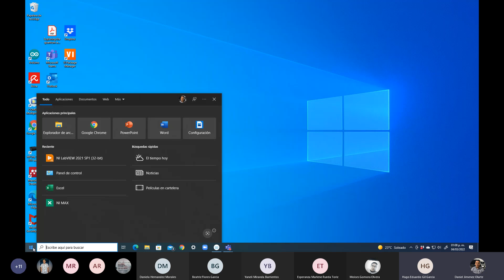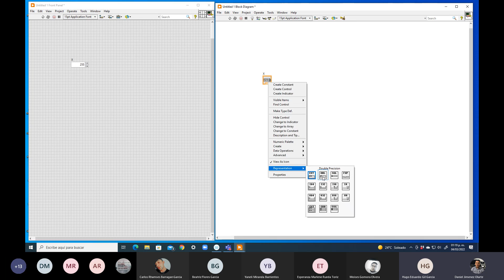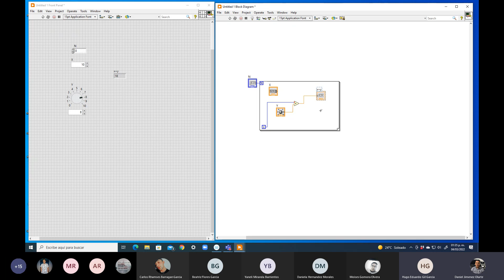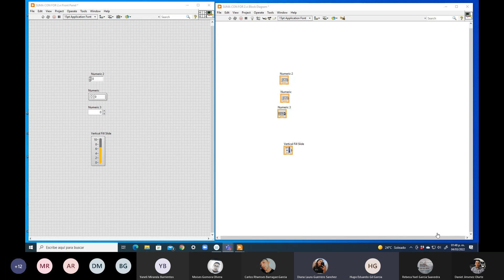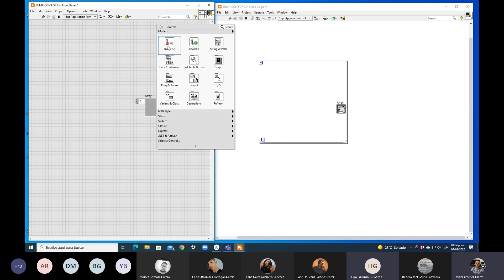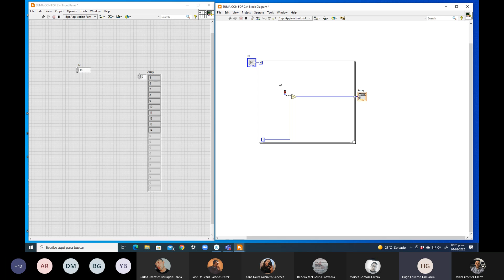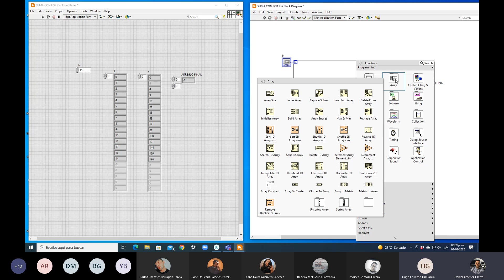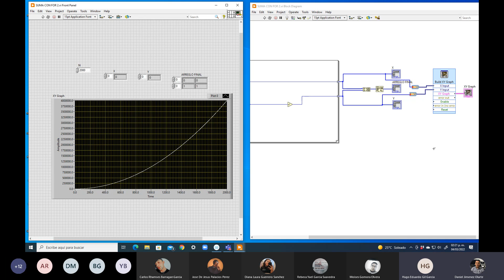Topico de ingenieria primeros programas